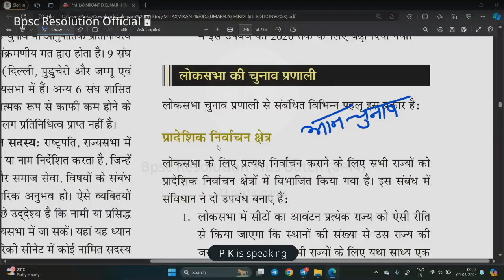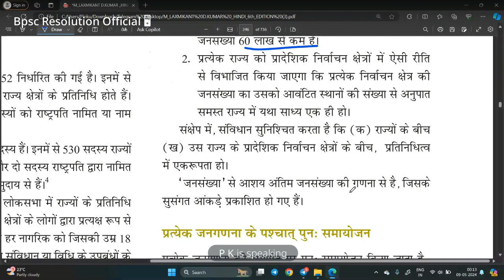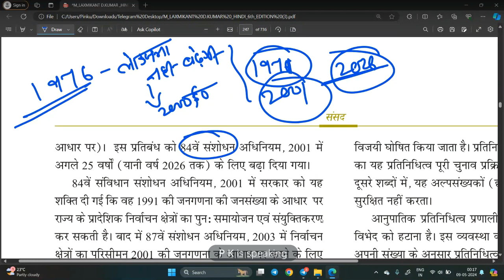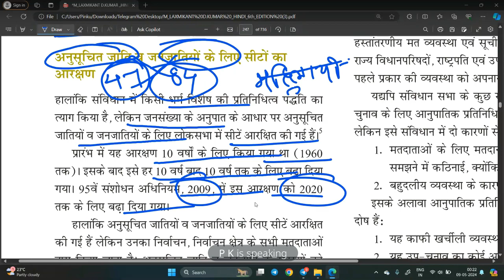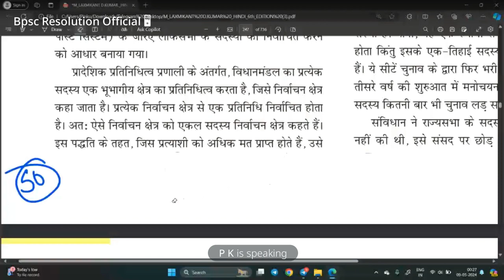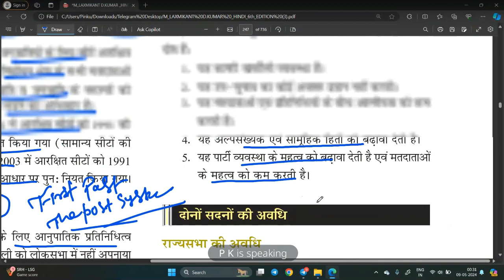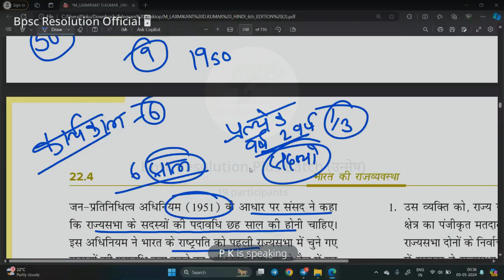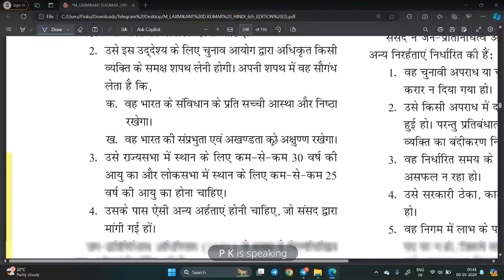M Lakshmikant Chapter 22 Polity संसद (राज्यसभा, लोकसभा) Complete 70thbpsc 70thbpscprelims Complete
In this lecture, delve into the critical topic of Emergency Provisions in Indian Polity, expertly explained by M. Laxmikanth. Bpsc Resolution presents Lec 17, providing a comprehensive understanding of the constitutional provisions and implications of emergencies in India.

In this session, educator P K will be discussing Prisident from M. Laxmikanth Polity Summary for UPSC/BPSC CSE.

Call P K team on 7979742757 and take your BPSC Preparations to the next level.
अपनी BPSC की तैयारी को लेकर बहुत भ्रमित हैं?
क्या आपको क्लास के बारे में जानकारी चाहिए?
BPSC की तैयारी के लिए बैच कैसे जॉइन करें?